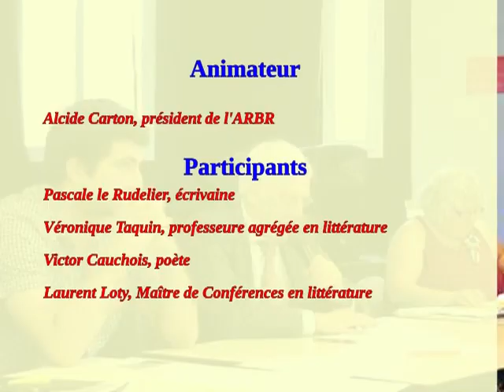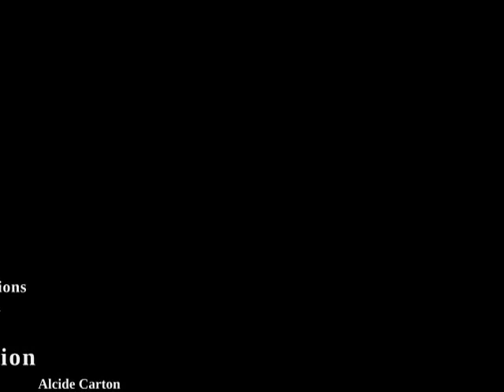1793: Histoire et fiction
Table ronde autour du thème "Histoire et Fiction" lors du troisième Congrès des associations amies de la Révolution à Ivry-sur-Seine le 23 septembre 2023